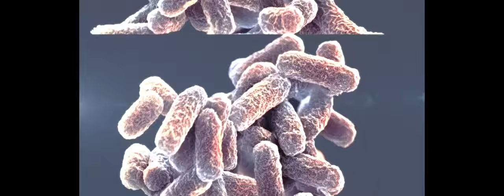Mihai Traistariu - Paradisio ( Official Video ) - Eurovision 2016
M I H A I | Paradisio

Music & lyrics : Mihai Traistariu, Robby G, Dumi Padure
Video : Iulian Eftimie
Special thanks to :
Coreography : Revolution Dance Studio
Make-up & Costumes : Alina Bedeleanu ; Hairstyling : Cristina Pindaru
Model : Isabel Beatrice Strat

Lyrics :

INTRO : Fly fly fly ... To the sky sky sky

VERSE I :

Listen, my baby ... Listen to me ... I reach to you
My World is dying.
Beautiful baby ... Through the stars I come to you
So I'm just flying.

My World is
Full of darkness, frozen and destroyed
So set me ... free ...

CHORUS :

Paradisio
Living in a World  of  SHADOWS
Paradisio
Coming from the stars.

VERSE II :

Look at me, baby ... Into my eyes ... You give me love ...
No ... I’m not dreaming ...
Beautiful lady... Now it’s time ... For us to feel ...
The joy of giving.
My love is
Growing up ... You make my life complete ...
I feel so ... Sweet ...

BRIDGE :

Listen up ... Listen up ...
You're the light through the darkness.
Screamin' out ... Singin' out ...
Hi ...
Paradisio ... Hei-oh-oh-oh-oh-oh ...
Paradisio … I'm flying to your staaaaar ...